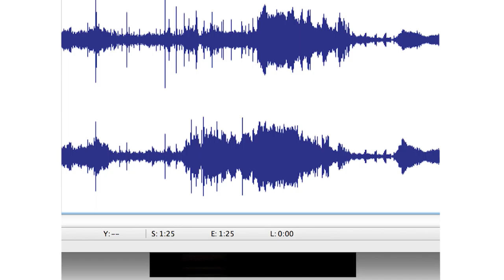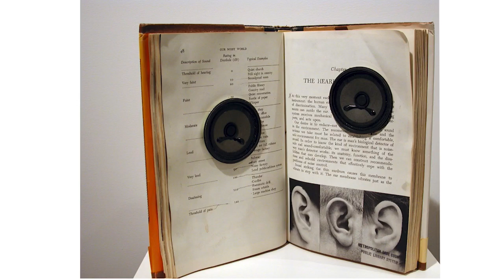RVArts: Hope Ginsburg and Stephen Vitiello Interview